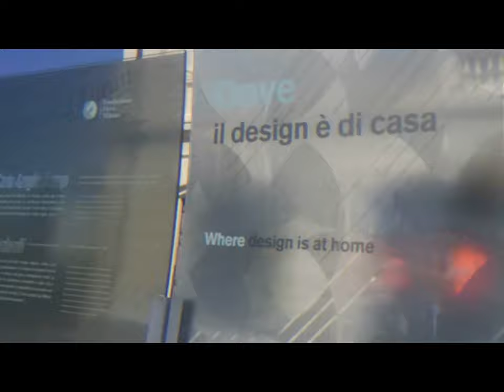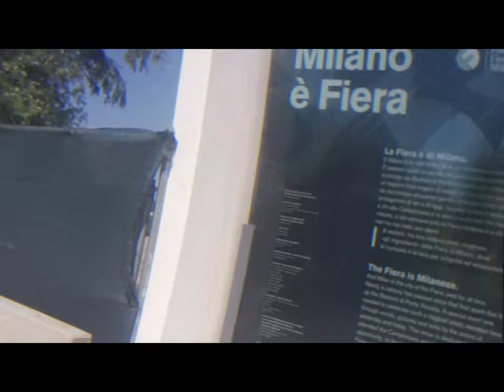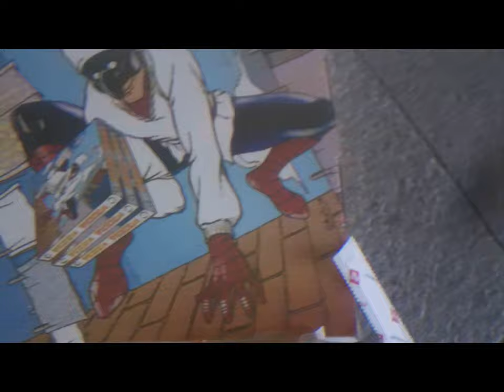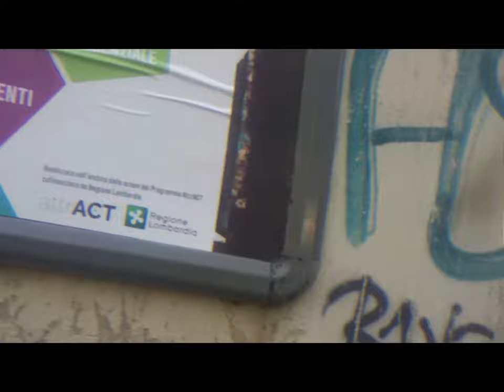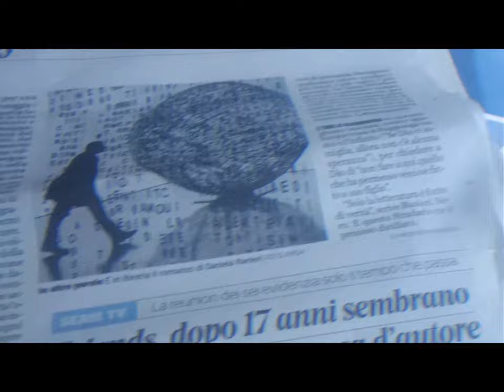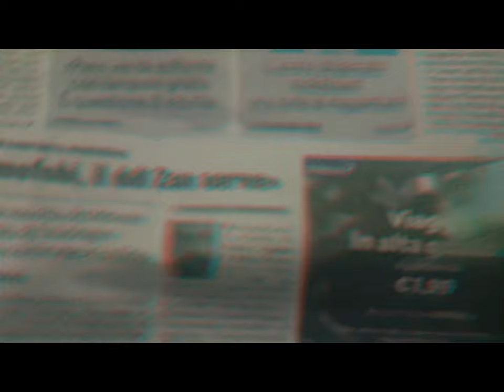MilanoCity IstitutoLeoneXIII et al. MI [by Sergio Conegliano]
x freetime.